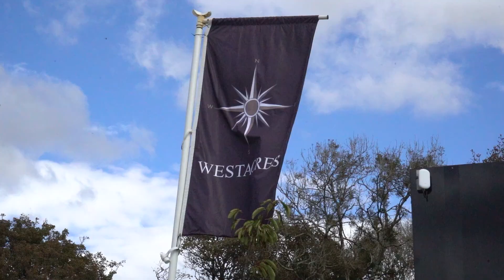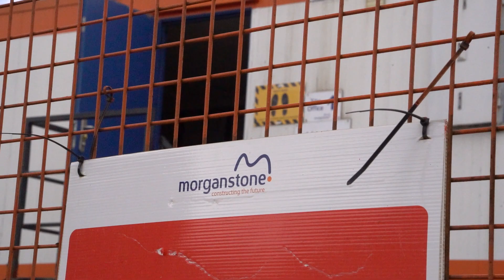Morganstone: Ospreys Premium Partners 2020/21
We welcome back Morganstone as a 2020/21 Premium Partner of the Ospreys